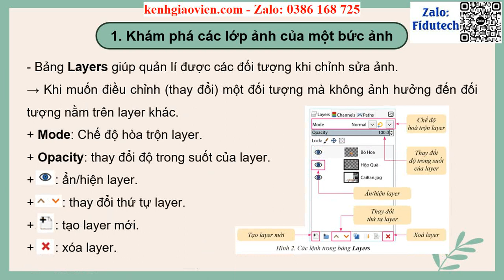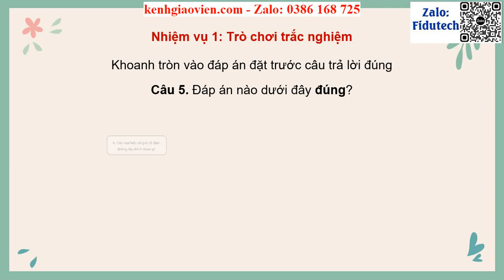Giáo án powerpoint Chủ đề E3 Bài 4: Lớp ảnh | GA điện tử Tin học 8 CD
Phía trên là giáo án Powerpoint hay còn gọi là giáo án điện tử, giáo án trình chiếu Chủ đề E3 Bài 4: Lớp ảnh | Sách Tin học 8 cánh diều. Giáo án được làm với phong cách: hiện đại, đẹp mắt để tạo sự hứng thú cho học sinh.